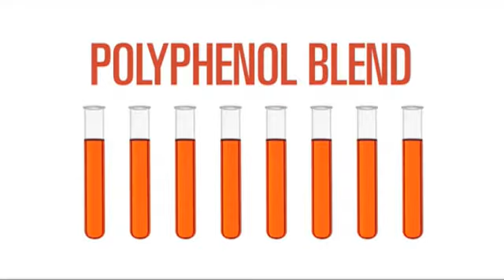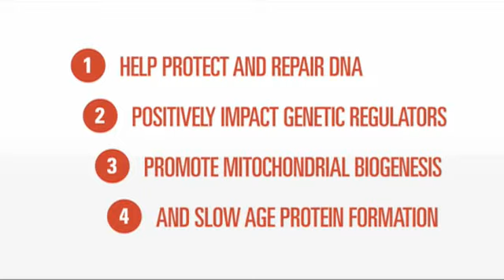First it was 911 then 611 Now 8/8/08 Look at what Happened.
New Super Grape turns out to be Super Anti-Aging Tonic. Turn back the clock 25 years.